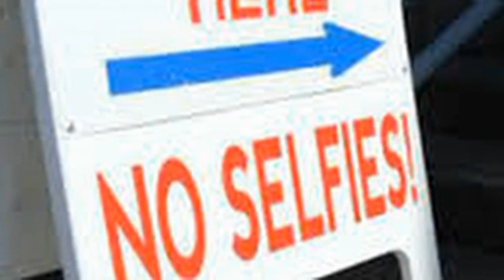Ballot selfies could land you in jail in Colorado